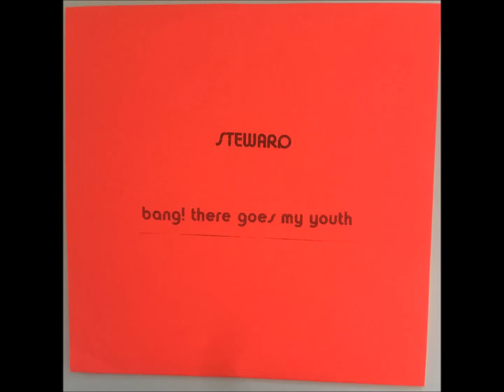Steward - Happy New Years (version)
Bang! There Goes My Youth,

Blackbean And Placenta Tape Club,
2001